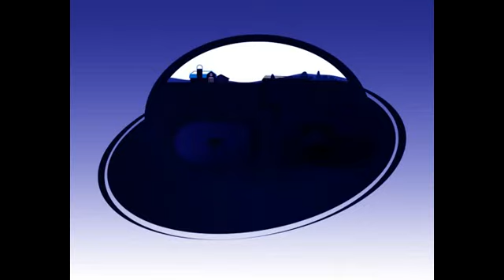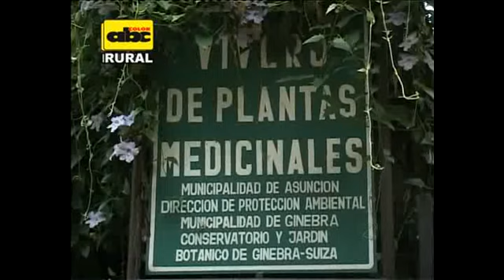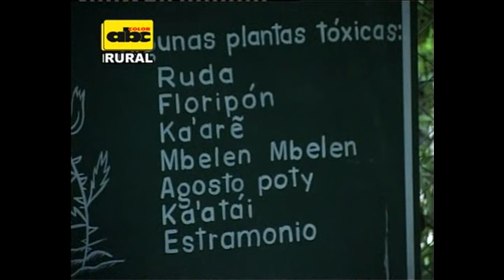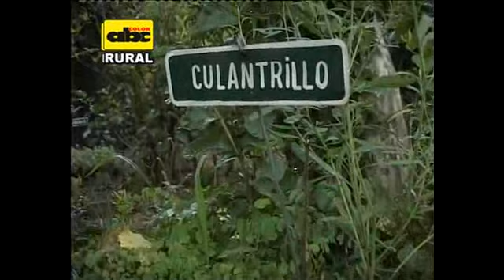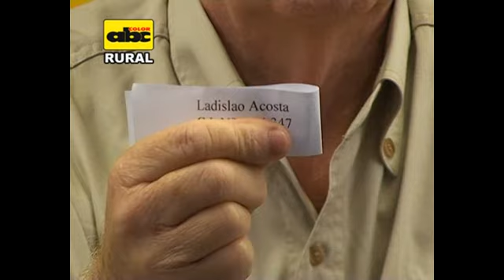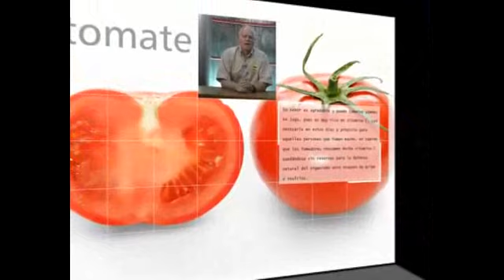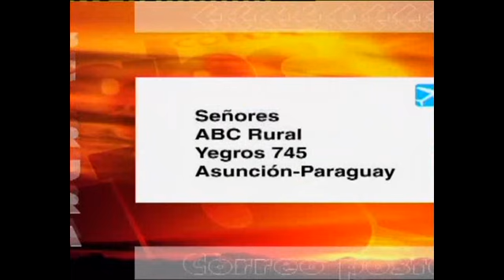Plantas Medicinales - Principios activos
Bloque 5 del Programa del 29-01-12